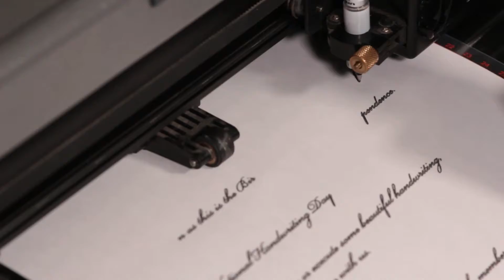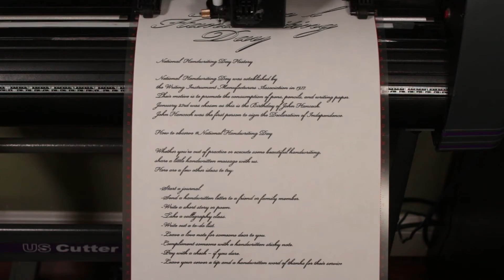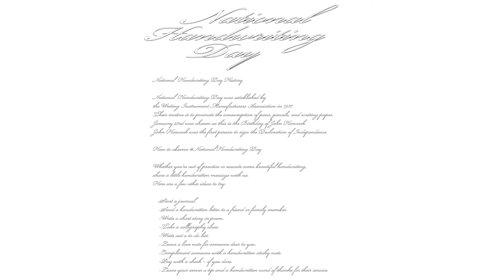National Handwriting Day on January 23rd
National Handwriting Day on January 23rd encourages us to put pen to paper and write out our thoughts. According to the Writing Instrument Manufacturers Association, it is a chance for all to re-explore the purity and power of handwriting.